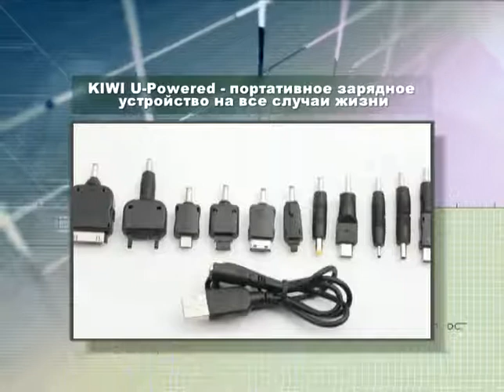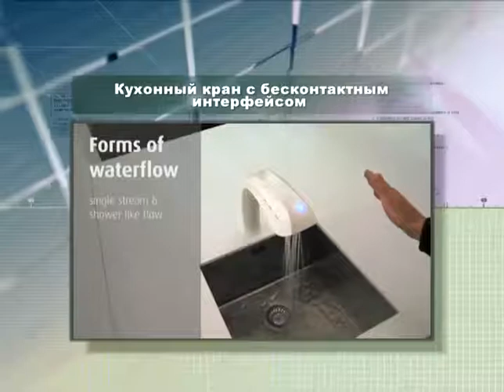Новости будущего 04.06.10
Автомобильный интернет. Audi A8 с 2011 модельного года будет оснащаться мобильным --хотспотом.
Роботизированные «ноги»  экзоскелета HAL-5 помогут тем, кто не может ходить.
И как надули самый большой в мире дирижабль Bullet 580 .